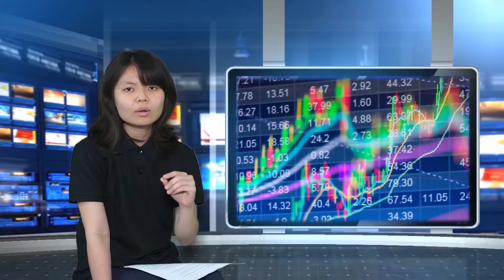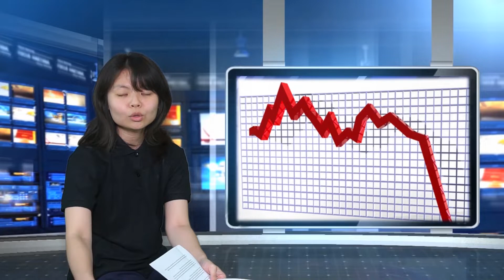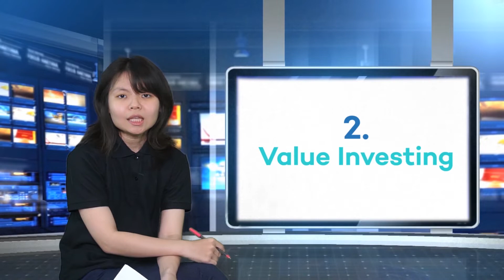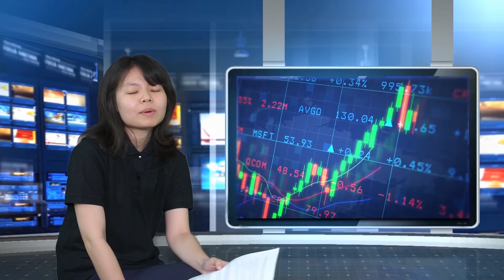Strategi Beli Saham Ketika Valuasi Murah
Saham dengan fundamental kuat tentu menggiurkan bukan untuk investasi? Tapi kebanyakan perusahaan yang berfundamental kuat, harga sahamnya lebih tinggi dari valuasinya. Tapi ketika IHSG sedang melemah saat ini, ternyata ada saham berfundamental kuat yang valuasinya lebih murah daripada IHSG. Lantas bagaimana strategi beli saham yang valuasi murah? Apa saja saham yang lebih murah dari IHSG saat ini? Simak selengkapnya dalam video edukasi berikut!